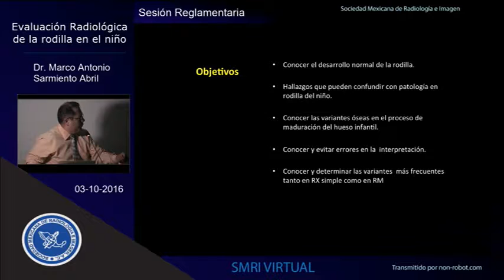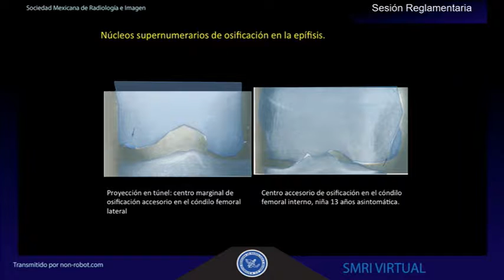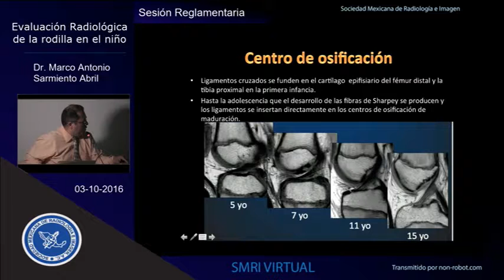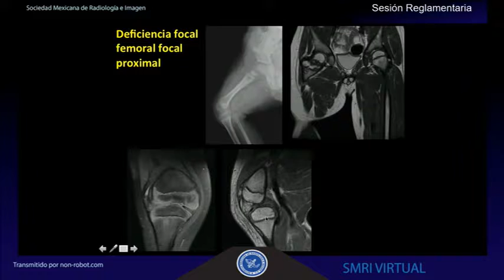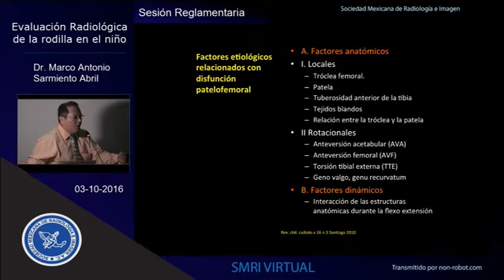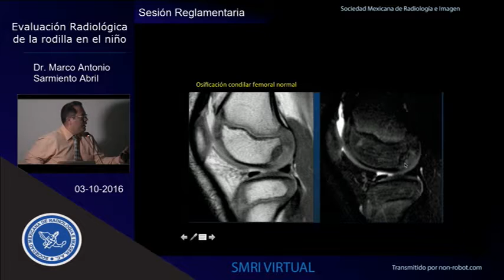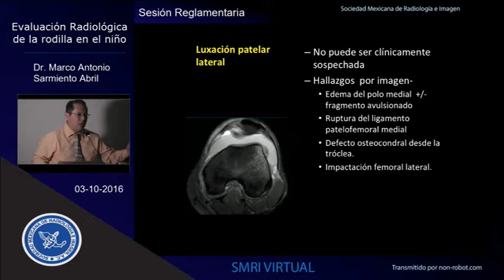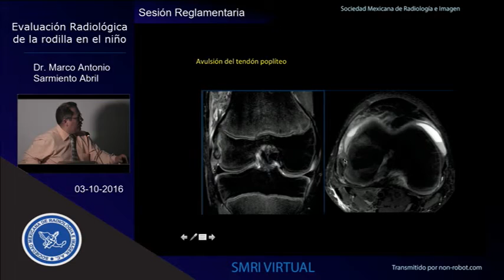Evaluación Radiológica de a rodilla en el niño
Dr. Marco Antonio Sarmiento Abril
Sesión Reglamentaria
03 Octubre 2016
SMRI